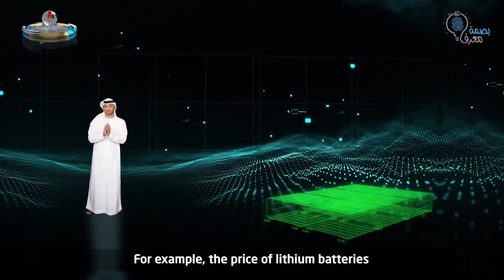بصمة معرفة | مستقبل السيارات الكهربائية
الحلقة الأولى من برنامج بصمة معرفة، أحد منتجات مفكرو الإمارات، يقدمه نخبة من المفكرين والباحثين الإماراتيين المتخصصين في مختلف المجالات المعرفية

للمزيد من التفاصيل والتعرف أكثر على المنتجات الفكرية، زوروا منصة "مفكرو الإمارات"